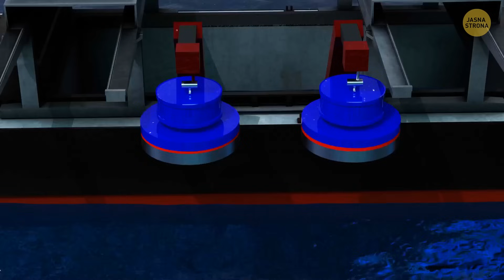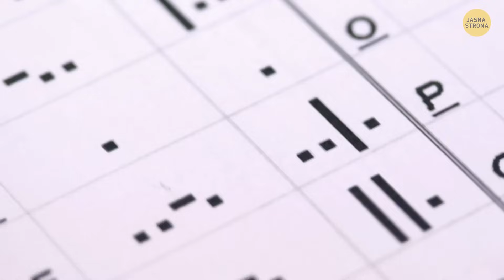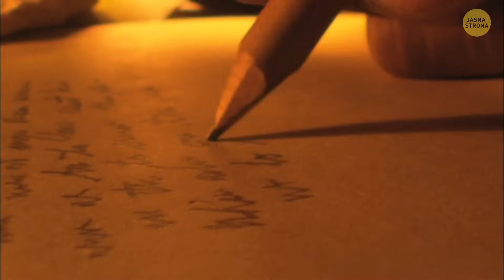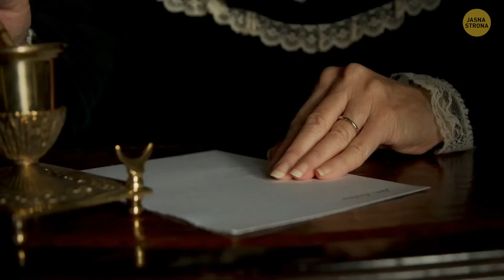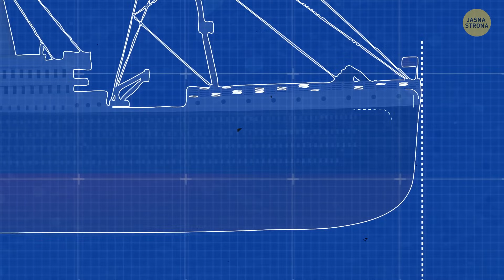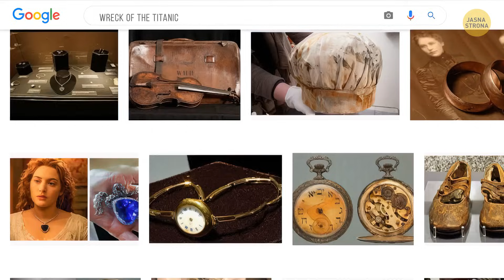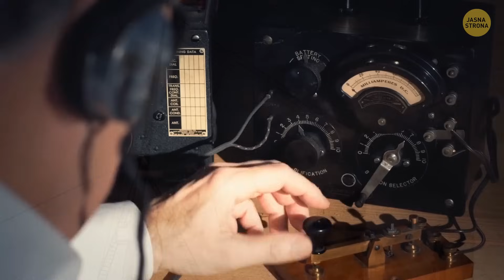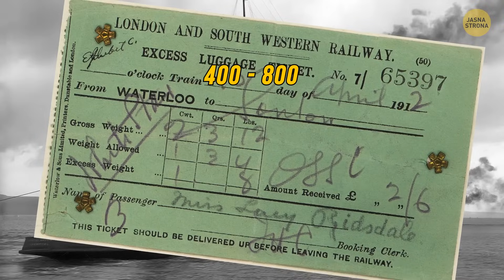Czy możemy podnieść Titanica?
Podniesienie Titanica, legendarnego zatopionego statku, od lat jest przedmiotem debaty. Choć sam pomysł brzmi intrygująco, jest to kolosalne wyzwanie. Titanic leży na głębokości około 12 500 stóp na północnym Atlantyku, gdzie ekstremalne ciśnienie i niskie temperatury utrudniają konserwację. Poprzednie próby podniesienia części statku lub odzyskania artefaktów napotkały przeszkody techniczne i finansowe. Nie jest jasne, czy podniesienie całego Titanica jest w ogóle wykonalne ze względu na jego pogarszający się stan. A skoro wciąż leży na dnie oceanu, odkryjmy kilka mniej znanych faktów na jego temat.